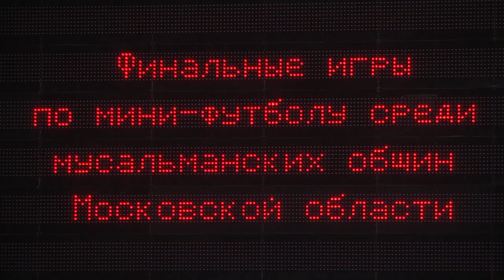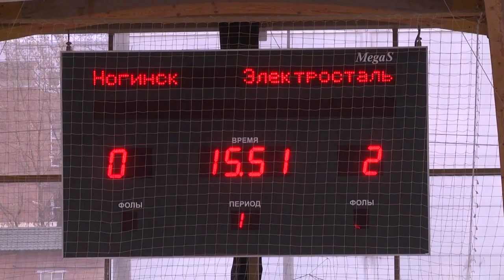Финальный этап областного турнира по мини-футболу среди мусульманских общин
В универсальном спортивном комплексе «Подмосковье» в минувшее воскресенье прошел финальный этап областного турнира по мини-футболу среди мусульманских общин. Кто занял первое место в этом спортивном соревновании расскажет мария Буржинская.